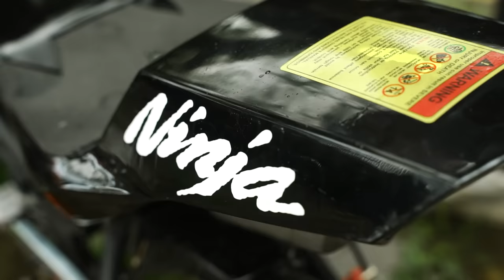Mini NINJA INAKYAT ang Pinaka Mataas na BUNDOK - GRABE TO!!